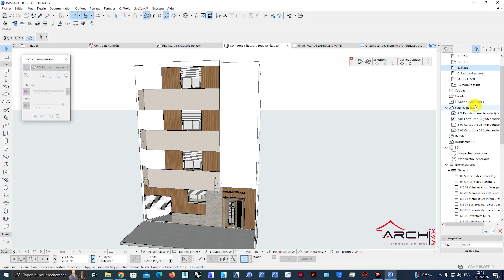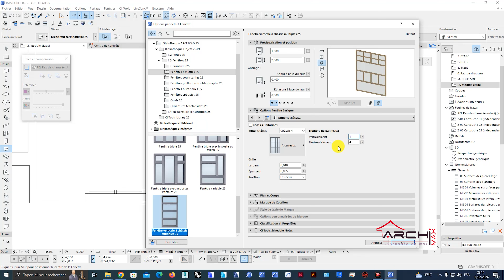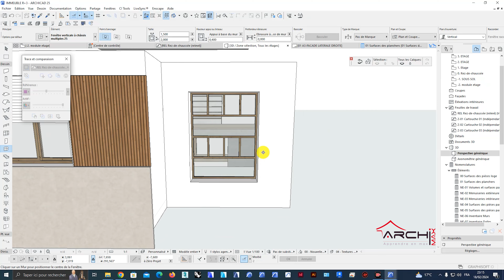V12_module liée fenetre escalier_suite